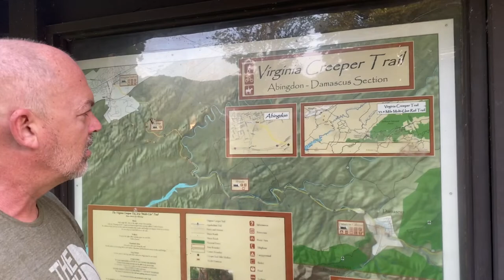THE VIRGINIA CREEPER! COME BIKE WITH US- ON THE ROAD WITH DOLLY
Marty and Jennifer from On the Road with Dolly take on the popular Virginia Creeper trail in Damascus, Virginia.  It's a beautiful (and easy) 17-mile bike ride along an old railway and the MOST BEAUTIFUL countryside!  Ride along with us!